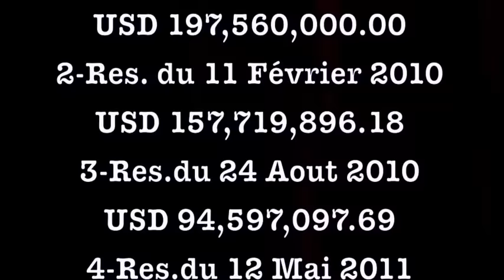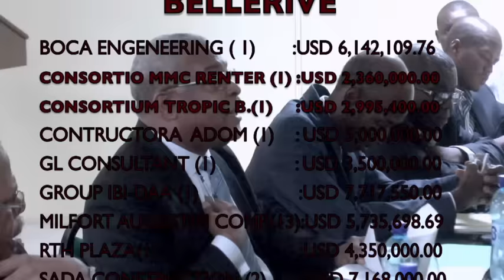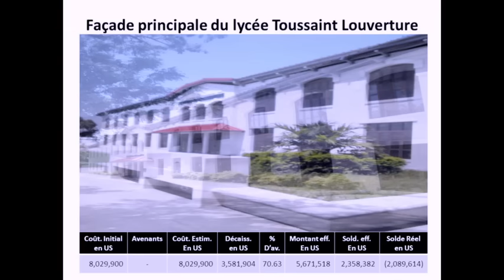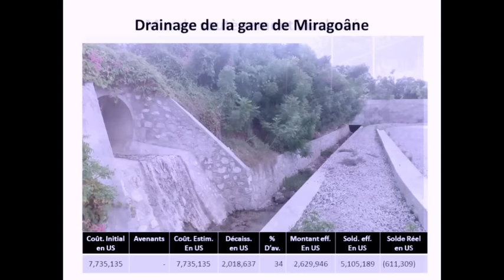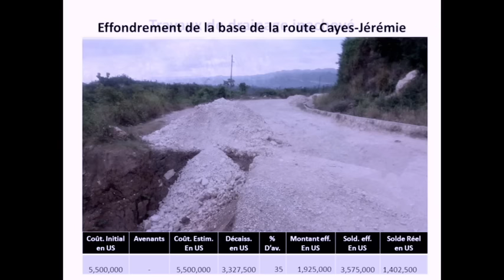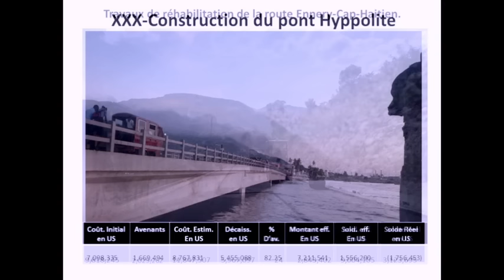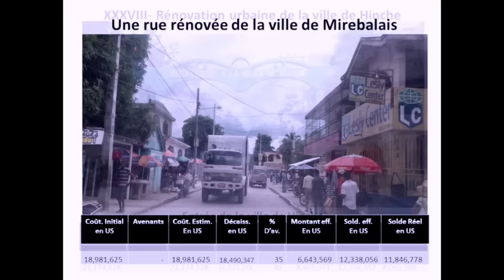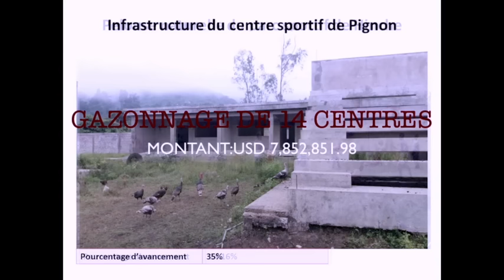PETROCARIBE@AUDITION DES MINISTRES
PETROCARIBE@AUDITION COMPLÈTE.
-Audition des PM:Jn max BELLERIVE & Laurent salvador LAMOTHE;

-Audition des  Ministres:
Jacques GABRIEL;

Ronald BAUDIN;

Hébert DOCTEUR;

Lemercier GEORGES;

Florence DUPERVAL;

Jn Jacques CHARLES;

Stéphanie VILLEDROUIN;

Rodolphe ST ALBIN;

Jacques ROUSSEAU;

Yves GERMAIN & Wilson LALEAU.

-Tableau récapitulatif en images de l'état d'avancement des travaux.